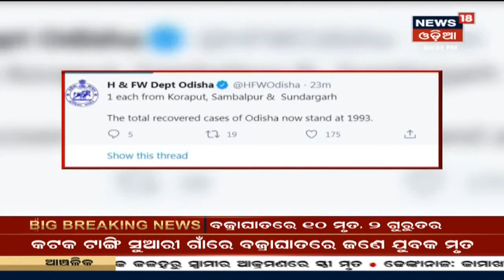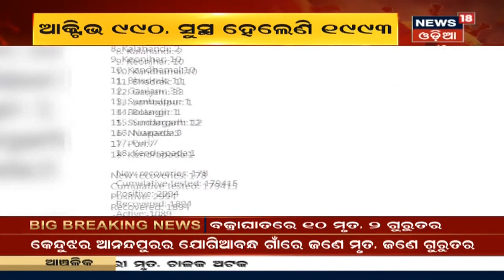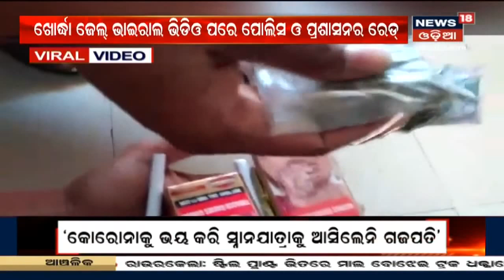Coronavirus Update: Jagatsinghpurରେ କୋରୋନାର ଆତଙ୍କ, ଜିଲ୍ଲାରେ ପଜିଟିଭ ସଂଖ୍ୟା 89କୁ ବୃଦ୍ଧି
Coronavirus Update: Jagatsinghpur ଜିଲ୍ଲାରେ ବଢ଼ିବାରେ ଲାଗିଛି Coronavirus | ଜିଲ୍ଲାର ୮ଟି ବ୍ଲକ ମଧ୍ୟରୁ ଦୁଇ ବ୍ଲକ ଏ ଯାଏଁ କୋରୋନାମୁକ୍ତ ରହିଛି | ବର୍ତ୍ତମାନ ଜିଲ୍ଲାରେ ପଜିଟିଭ ସଂଖ୍ୟା 89କୁ ବୃଦ୍ଧି ପାଇଛି | 8th June 2020

News18 Odia cover Odisha's all district news for the audience. Get update with the latest news about your district. For more latest news visit News18 Odia Special playlist "Zilla Report".